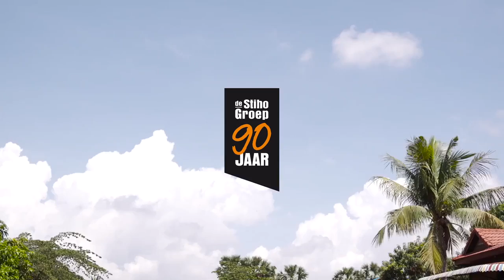De Stiho Groep 90 jaar | bouwreis Cambodja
Sinds 2001 viert De Stiho Groep haar jubileum op een bijzondere manier: middels bouwreizen die georganiseerd worden in samenwerking met Habitat for Humanity. Samen een maatschappelijke rol vervullen die helpt aan een verbetering van de leefwereld van families in ontwikkelingslanden. Kortom: een bijzondere en onvergetelijke belevenis. De Stiho Groep bestaat uit de formules Stiho, Giebels, Baars & Bloemhoff en Bouwmaat.
In 2016 reisden 200 bouwhelden van De Stiho Groep naar Siem Reap in Cambodja. Zij bouwden in totaal 20 huizen en 14 toiletten.